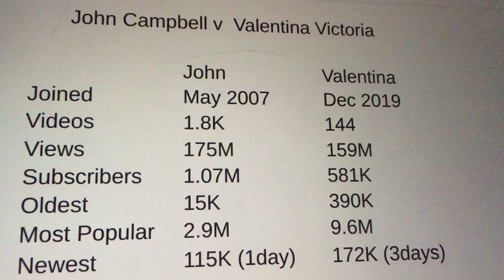Valentina Victoria - Samedi